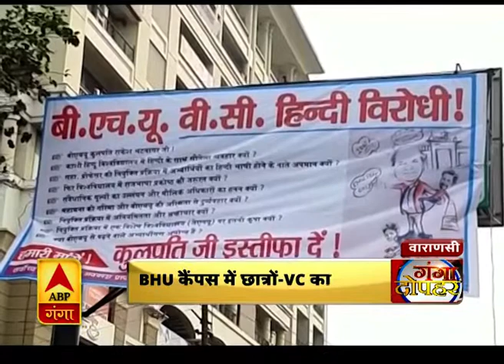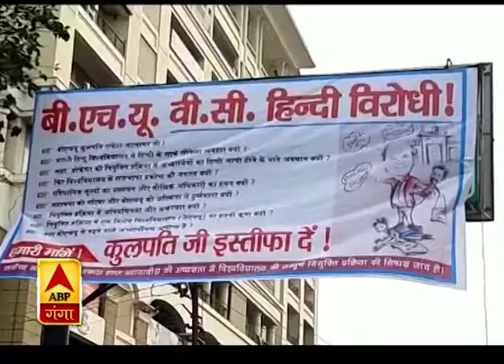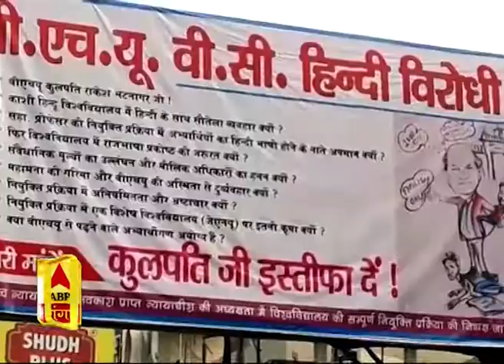BHU वीसी पर बवाल | ABP Ganga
सड़कों पर आया विवाद
शहरभर में लगे होर्डिंग
होर्डिंग में वीसी पर आरोप
हिन्दी विरोधी होने का आरोप
कुलपति से इस्तीफे की मांग